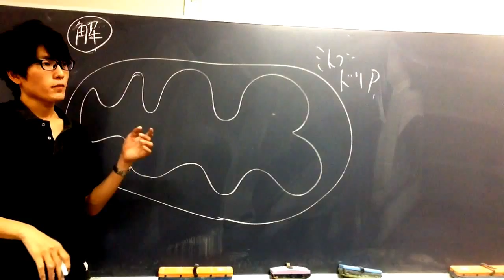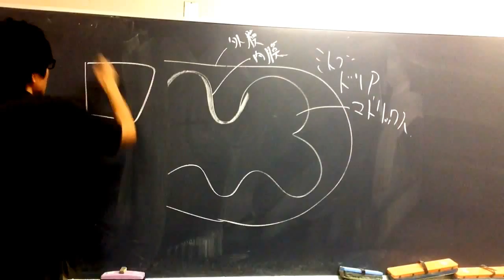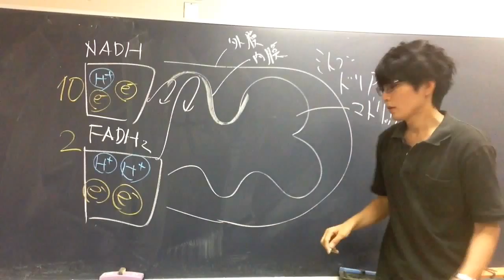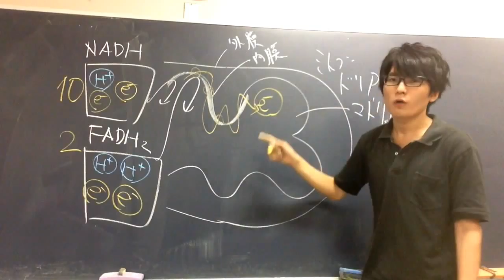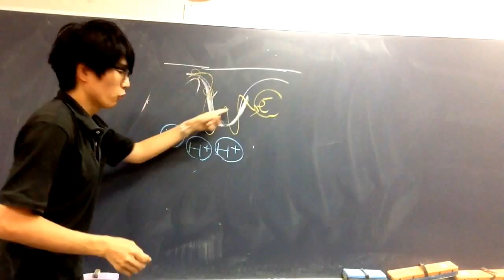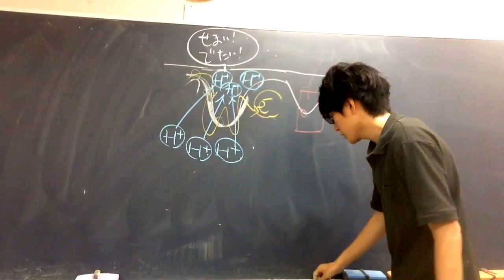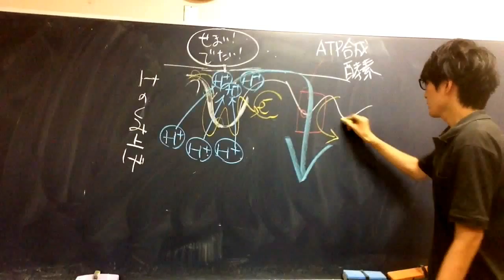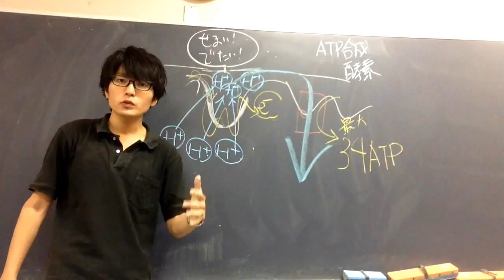電子伝達系【呼吸③】 高校生物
呼吸の電子伝達系について講義します。
語呂「デンデンムシが山荘の水へ（電子伝達系、酸素は水へ）」

●この動画で見たように、電子がミトコンドリア内膜を伝わり酸素に受け渡される際にＨ＋の濃度勾配が形成され、その濃度勾配を利用してＡＴＰが生成される反応を『酸化的リン酸化』という。有機物の『酸化』により取り出したエネルギーを用いたADPの『リン酸化』という意味である。
●電子伝達系
①NADHやFADH２から電子が放出される（この電子は、有機物由来の、高いエネルギーを持った電子である）。
②電子が内膜を伝わる。その時、電子のエネルギーを用いて、H＋が膜間腔（ミトコンドリア内膜と外膜の間の空間）に能動輸送される（H＋が濃度勾配に逆らって輸送される）。
結果、膜間腔が高いH＋濃度に維持される（もともと食べ物が持っていた化学エネルギーが、H＋の濃度勾配に変換される）。
③電子は、最終的に、酸素とH＋と結合して、水が生じる（酸素は電子が行き着く終点である。電子は、エネルギー的な下り坂を落ちていき、酸素に行き着く。結果、水が生じる）。
④H＋が、ATP合成酵素を通って、膜間腔からマトリックスに流れ出る（このＨ＋の移動は濃度勾配に従った移動である）。このとき、ATPが合成される。
グルコース１分子あたり、最大３４ＡＴＰが生成する。
●酸素がないと、電子伝達系だけでなく、クエン酸回路も停止する。クエン酸回路の反応には直接酸素が必要ないのに、どうしてだろう？
クエン酸回路の進行には、大量の酸化型補酵素（NAD＋やFADのこと）が必要である。しかし、酸素がないと、還元型補酵素（NADHやFADH2のこと）が電子伝達系で酸化されなくなり、酸化型補酵素に戻れなくなる。その結果、クエン酸回路の進行に必要な酸化型補酵素が不足してしまい、クエン酸回路は停止するのである。
●　このようなＡＴＰ合成の仕組みを、『酸化的リン酸化』という（有機物を、酸素によって「酸化」して得たエネルギーを用いて、ADPを「リン酸化」し、ATPを合成する）。
●かつて、呼吸を行うある種の細菌（ミトコンドリアの起源となった好気性細菌）は、ある膜タンパク質（ＡＴＰ合成酵素の起源）を用いて、ＡＴＰをＡＤＰとリン酸に分解し、放出されるエネルギーでＨ＋を細胞膜外に排出し細胞内のｐＨを一定に保っていたらしい。いつしか、細菌はこの膜タンパク質を『逆向き』に働かせ、『Ｈ＋の移動に伴ってＡＤＰとリン酸からＡＴＰを合成』するようになったと考えられている。呼吸の電子伝達系の起源である。

問題：真核生物の行う呼吸において、電子伝達系（ＮＡＤＨやＦＡＤＨ２によって運ばれた電子が放出され、最終的に酸素と結合し水が生じる反応）はどこで起こるか？選べ。
①ミトコンドリアの外　②ミトコンドリアのマトリックス　③ミトコンドリアの内膜
答え：③

問題：Ｈ＋の移動と共に（Ｈ＋の濃度勾配を利用して）ＡＴＰを合成する酵素を何というか。
答え：ＡＴＰ合成酵素
（このようにＡＴＰが生成される反応[電子がミトコンドリア内膜を伝わり酸素に受け渡される際にＨ＋の濃度勾配が形成され、その濃度勾配を利用してＡＴＰが生成される反応]を『酸化的リン酸化』という。たまに問われる）

‹Q.内膜とクリステって何が違うの？…内膜が内部に向かって突出した部分（内膜が内側に折れ込んでいる部分）をクリステという。クリステはミトコンドリアの長軸に直角に突出することが多い。クリステのもともとの語源は「櫛」（櫛を意味するラテン語がcrista。その複数形がcristae）。›

●化学浸透圧説：電子伝達系で放出されるエネルギーが、Ｈ＋の濃度差という形態で蓄えられた後、ＡＴＰ合成酵素によってＡＴＰ合成が起こるという説を、化学浸透圧説という。
●１９６２年、イギリスのエジンバラ大学動物学科のミッチェルは化学浸透圧説を提唱したが、誰にも認められなかった。そこでミッチェルは、私邸を改造して研究所を設立し、１名の助手とともにミトコンドリアの酸化的リン酸化の研究に没頭した。しだいに化学浸透圧説を支持する実験事実が増加し、１９７８年、ノーベル賞を受賞した。粗末な実験室で簡単な実験をするという研究生活は、巨大な設備と人員を誇る多くの大学の研究室の在り方に、一つの反省をもたらすものとなった。
●ミトコンドリアを酸性溶液（H＋濃度が高い溶液）に浸す（膜間腔の水素イオン濃度が高くなる）と、基質を加えなくてもATPの生成が見られる（この結果は、水素イオンの濃度勾配がATP合成を起こさせるという化学浸透圧説の考え方を支持する。マトリックスの外にたくさんあるH＋が、ATP合成酵素を通りマトリックス側に流れ込むことで、ATPが合成されたのである）。